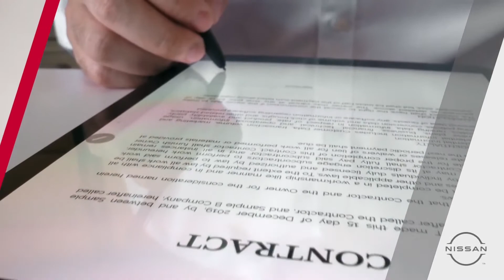Nissan Security+Plus Guaranteed Auto Protection (GAP) | Berman Star Nissan | Niles, IL